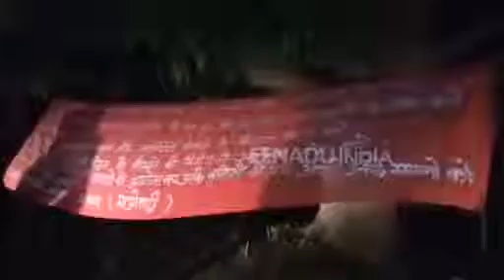Naxals set two buses, truck on fire; nobody hurt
Naxals on Wednesday torched two passenger buses and a truck after asking the occupants of the vehicles to get down in Chhattisgarh's insurgency-hit Dantewada district, police said. The incident took place two days after 15 ultras were gunned down in an encounter with security forces in the neighbouring Sukma district.